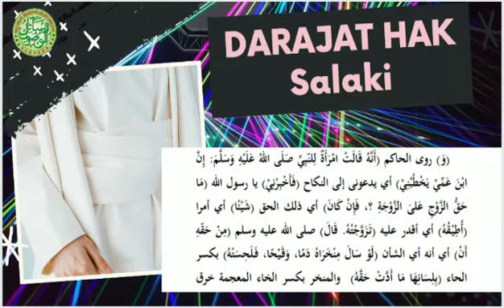HARR | Tong Lalawora Jeung Hak Salaki | 'uqudulujen